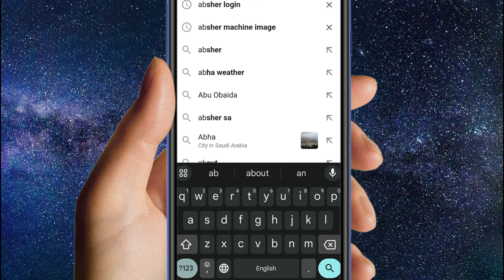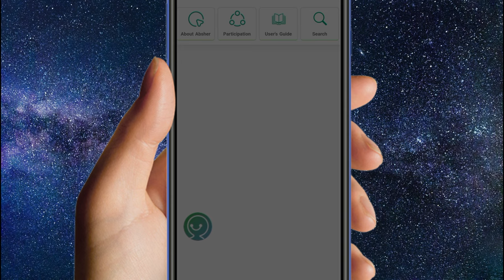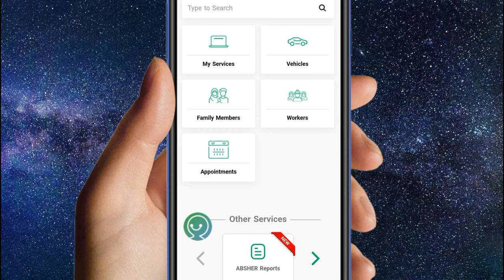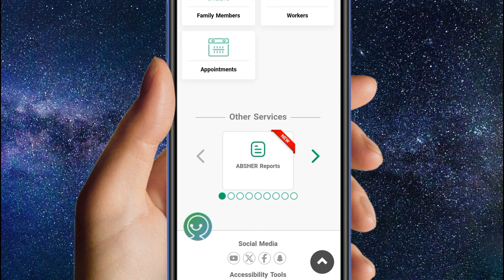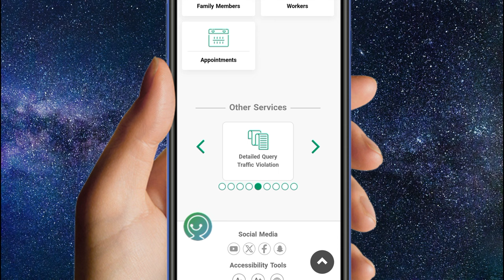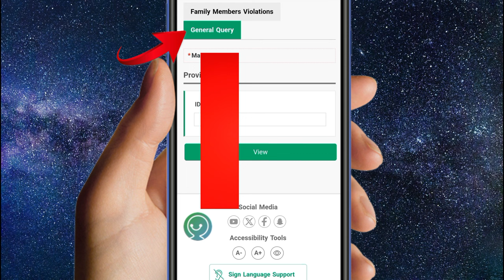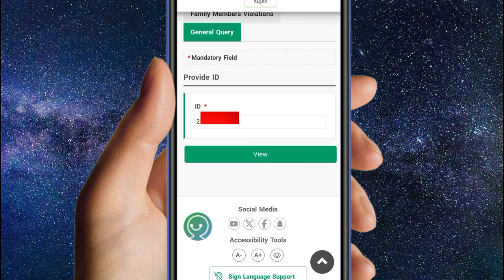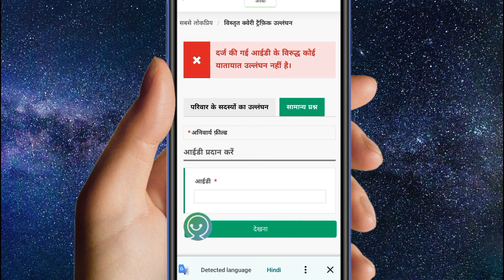How To Check iqama Fine online || iqama Fine Kaise check kare 2023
ہیلو دوستو میرا نام عمران ہے اور آج اس ویڈیو میں بتایا گیا ہے کہ (  iqama fine check absher ) اس لیے اس ویڈیو کو مکمل دیکھیں شکریہ ❤️🙏

हेलो फ्रेंड्स मेरा नाम है इमरान और आज इस वीडियो में ये बताया गया है कि ( iqama fine check absher ) तो प्लीज़ इस वीडियो को पूरा जरूर देखें आप का शुक्रिया ❤️🙏

about video

Hello friends my name is Imran and today in this video it has been told that ( iqama fine check absher ) so please watch this video completely thank you❤️🙏

hashtag